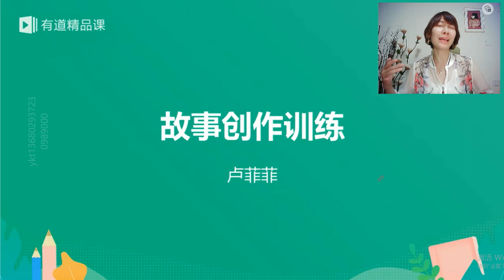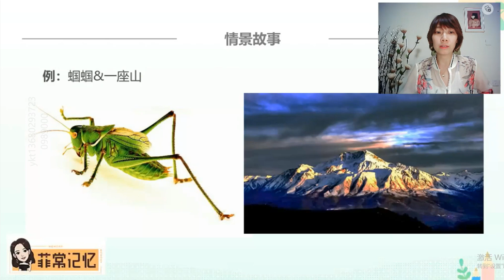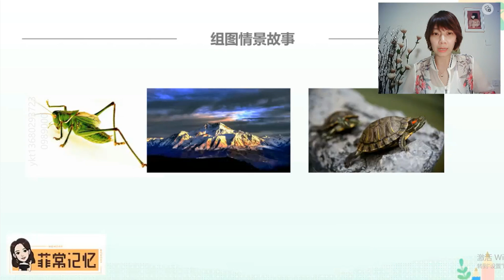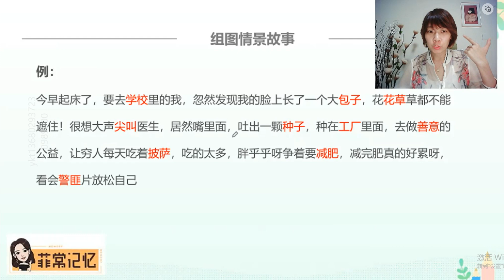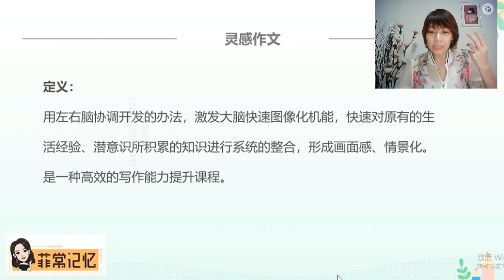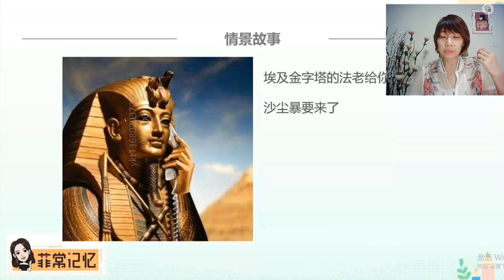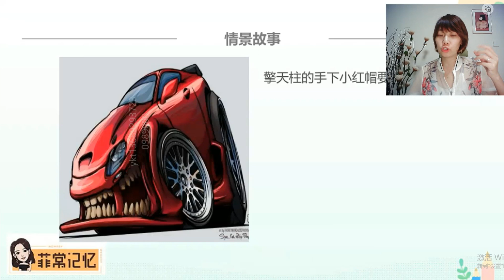6 故事创作训练